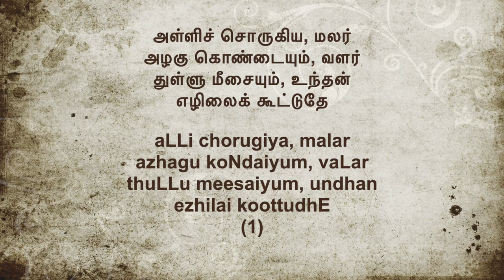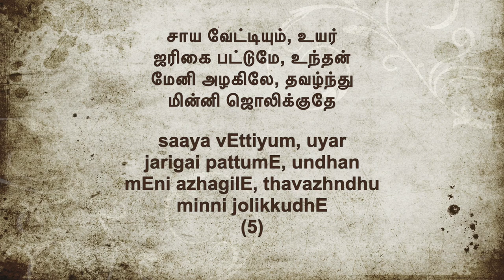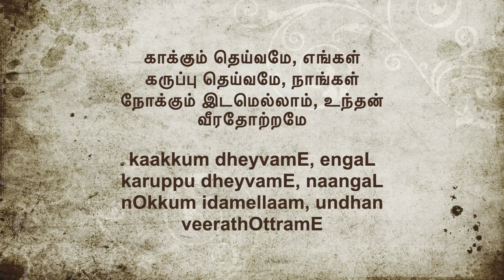Kaakkum DheyvamE, EngaL karuppu dheyvamE, Chettinadu bhajan song with lyrics in Tamil and English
Kaakkum DheyvamE , Engal Karuppu DheyvamE - Chettinad Vazhinadai paadal with lyrics in English and Tamil
காக்கும் தெய்வமே, எங்கள் கருப்பு தெய்வமே
Learnt this song from a  little friend, Radha who sang it so beautifully !

Vazhinadai Paadalgal are Songs sung during paathayatthirai (vazhinadai) from the Chettinad area to Vaiththeeswaran- Thayyal Nayaki temple, Pazhani have a unique lilt and the fervor with which it is sung is what makes it more unique! They are sung both while walking and at bhajanai time before they start each day’s walk and also during temple poojas and bhajanai in the Chettinad areas. Many in my family and a few friends who have no formal training sing it so beautifully and passionately in such a steady, devotional voice that emanates so much Bhakti around. Hoping it will serve as a lyrics reference especially, English transliteration and inspire others to learn.